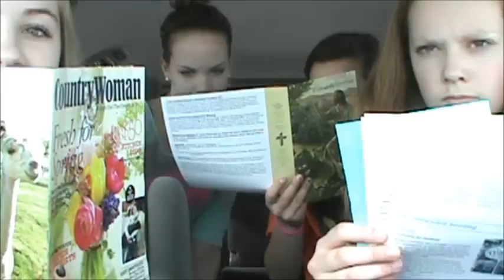When Selfies Kill